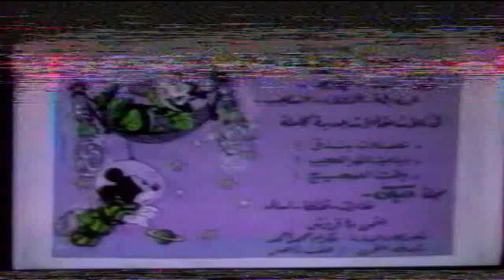استقبال بعثة الزمالك المتوجة بدوري ابطال افريقيا 1984